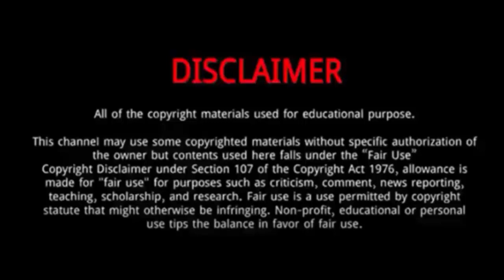Charlotte Summers || 10 Things You Didn't Know About Charlotte Summers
Charlotte Summers is a singer and dancer.
She is based in Marbella, Spain; her father's name is Simon.
 She has a sister named Renée. She plays the piano and is bilingual.
At age 13 in 2019 she appeared on America's Got Talent (season 14).
She won the Original Song Contest at the Eurokids International, Italy, in 2017, with her song Unicorn.
 In 2018, she traveled to the US. She appeared on NBC's Little Big Shots twice.
She appeared on stage in Les Misérables before going on to take part in La Voz Kids at the age of 8.